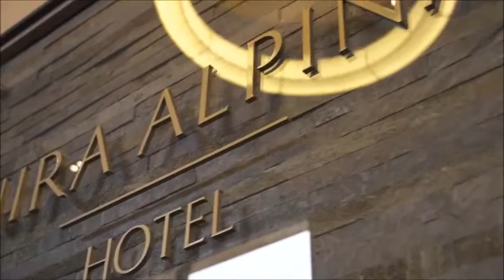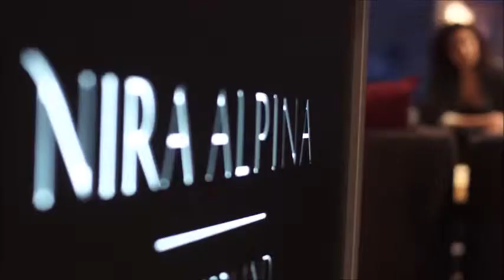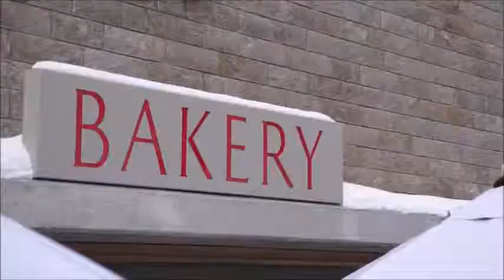Nira Alpina - Suíça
O Hotel de Luxo Nira Alpina, dispõ de vista para as Montanhas Engadin e para o Lago Silvaplana.